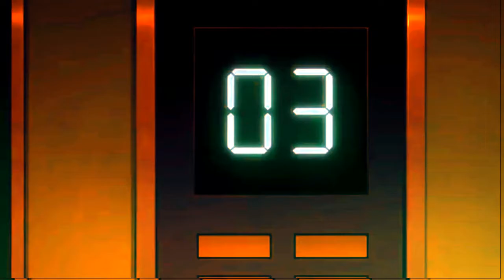Anime MEP - On Top Of The World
Animes:

Mirai Nikki/ Future Diray (Me)
Fairy Tail (glowing anime)
Sailor Moon (Me)
Naruto (glowing anime)